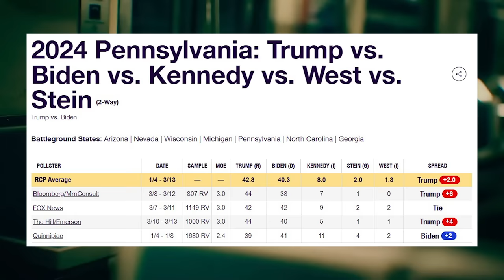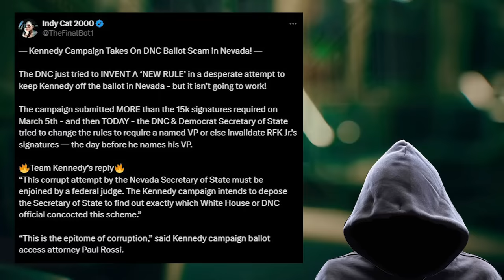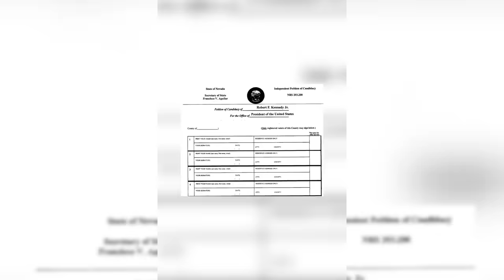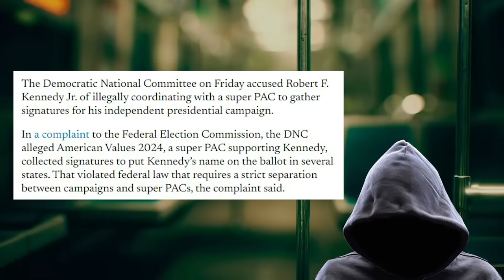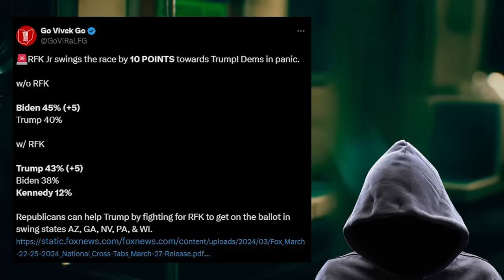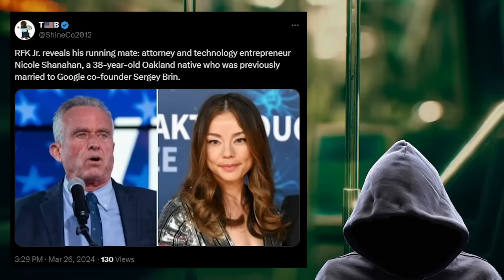Well... Let the meltdown BEGIN!